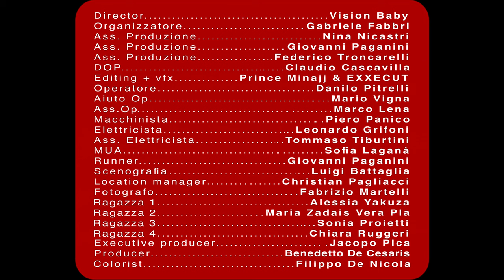Ketama126 - Cane (prod. PuSh, SmokeyJam) (Official Video)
Produced by Illmatic Film Group

Directed by VisonBaby
Cinematographer: Claudio Cascavilla

Ex. Producer: Jacopo Pica
Line producer: Gabriele Fabbri
Production Assistants: Nina Nicastri, Giovanni Paganini, Federico Troncerelli
PH Fabrizio Martelli
Color: Filippo De Nicola
Set designer: Luigi Battaglia
Focus pooler: Danilo Pitrelli
1AC: Mario Vigna
2AC: Marco Lena
Set Photographer: Fabrizio Martelli
MUA: Sofia Laganà
Head Gaffer: Leonardo Grifoni
Gaffer: Tommaso Tiburtini
Grip: Piero Panico
Cast: Alessia Yakuza, Tobi Naomi Aiyemi, Sonia Proietti, Chiara Ruggeri
Trainer: Mirko Esposito
American Bully Trainer: Federico Red Bully
Service: BL Cine Video Rental

Thanks to: Allevamento Costantini, Sony Music Italy, Federico Sacchi, Veronica Vezzoli, Chiara Corbia, Vittorio Farachi